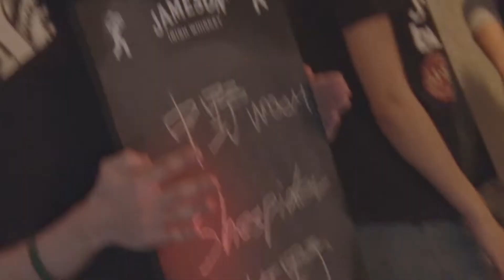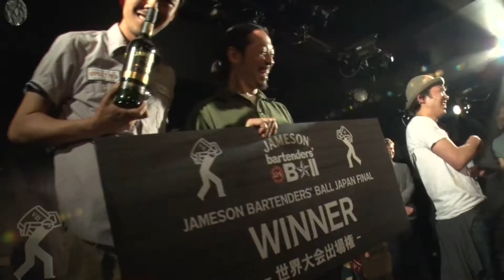Jameson Bartenders' Ball Japan 2014